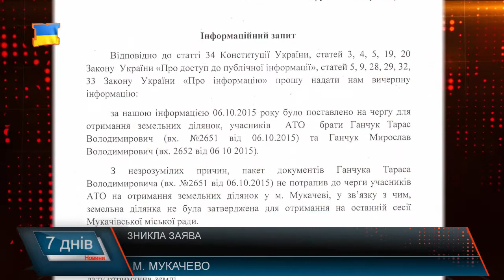Зникла заява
До редакції  «М-студіо» звернулася  мати двох учасників АТО , жителька Мукачева. Жінка розповіла, що її двоє синів,  демобілізувавшись з армії, за військову службу,  повинні були отримати земельні ділянки. І якщо старшого сина до списків на земельні наділи включили, то молодший якимось чином опинився поза ними. Документи військового дивним чином «загубилися» два рази. А тим часом хлопці повернулися із  зони АТО. Чи отримає залужену ділянку молодший брат та чи обіцяють владнати питання?